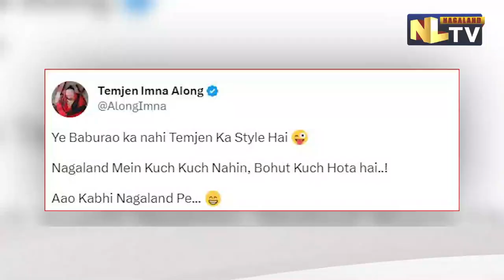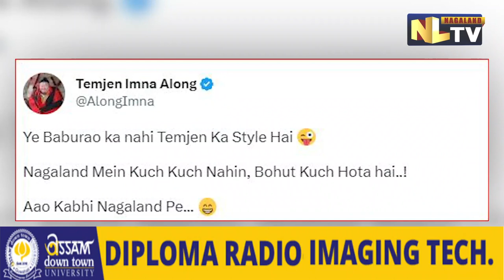TEMJEN IMNA ALONG BACK WITH AMOTHER TWEET PROMOTING NL TOURISM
Temjen Imna Along, who is known for his amazing sense of humour has yet again taken to the microblogging site Twitter to share a tradition of the state. Notably, Along attended the Tsukhenyie Festival as the special guest which was held At Pfutseromi Village Ground on 24 and 25 april. In the video shared by along, he was seen dancing with the chakesang’s during their festival. While, in the post he wrote “Ye Baburao ka nahi Temjen Ka Style Hai, Nagaland Mein Kuch Kuch Nahin, Bohut Kuch Hota hai..!”